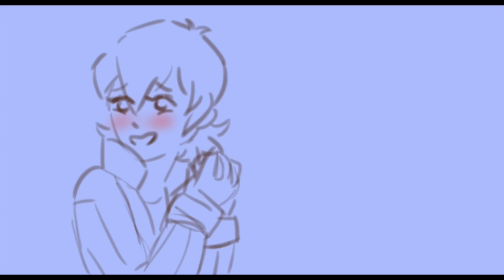Klance ✖ Helpless animatic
I got bored so i made some klance

All audio belongs to Lin Manuel Miranda